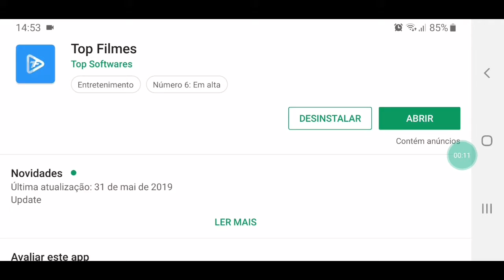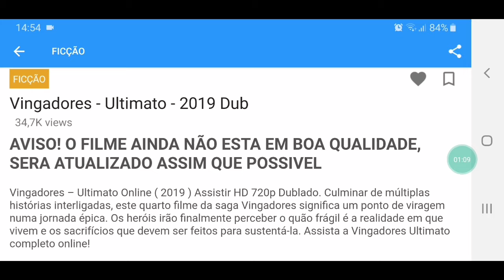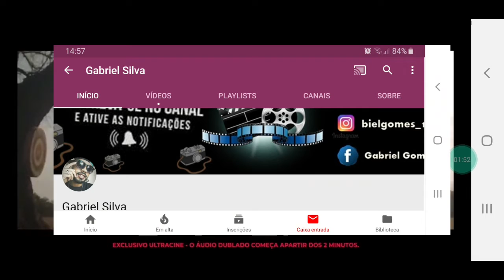Como assistir VINGADORES ULTIMATO DUBLADO PELO CELULAR ! Gabriel Silva_